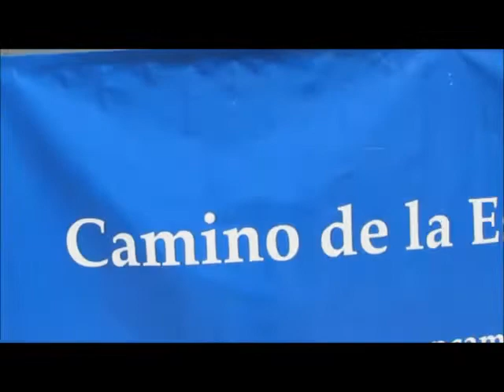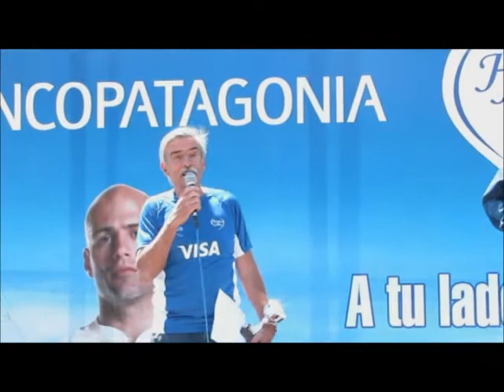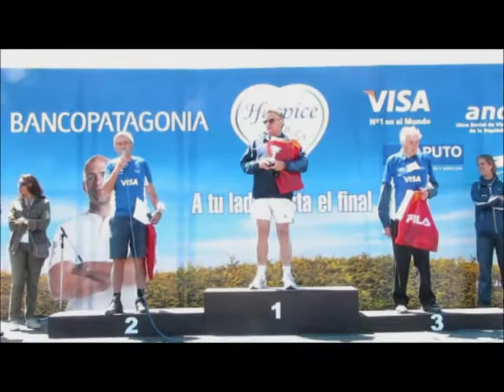9k HOSPICE SAN CAMILO 30 OCTUBRE 2011 ENTREGA PREMIOS PARTE 1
9k HOSPICE SAN CAMILO 30 OCTUBRE 2011 ENTREGA PREMIOS PARTE 1
FUE UN EXITO LA COMPETENCIA CON MAS DE 1200 ATLETAS PRESENTES POR UNA CAUSA NOBLE DEL HOSPICE SAN CAMILO
A PURO DEPORTE JUNTO AL DEPORTE ARGENTINO
PERIODISTA DANIEL PERALTA